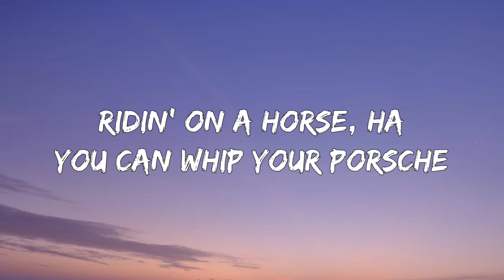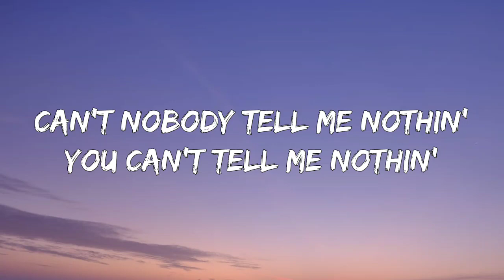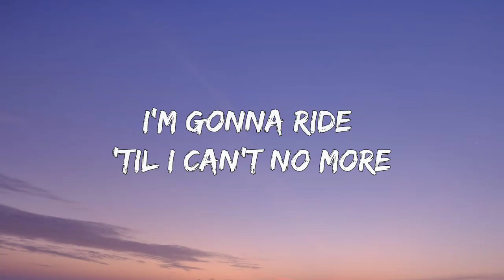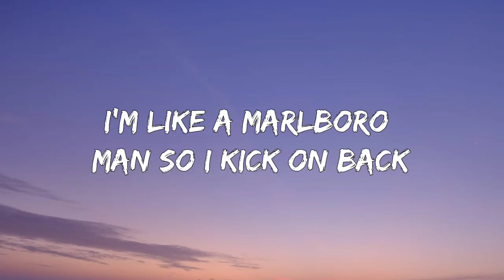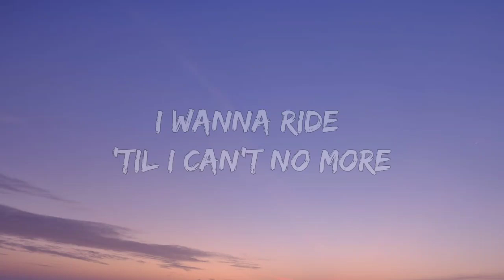Lil Nas X - Old Town Road (Lyrics) ft. Billy Ray Cyrus